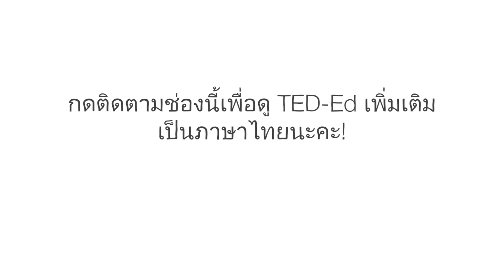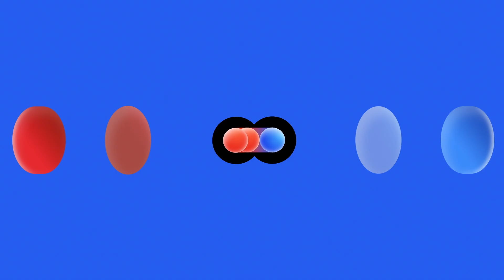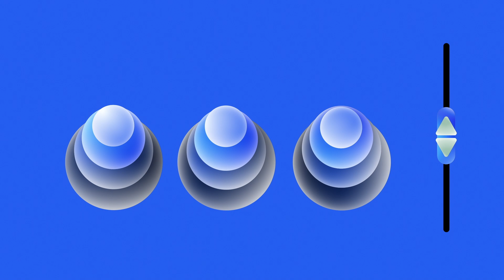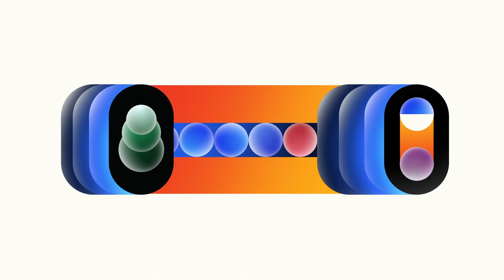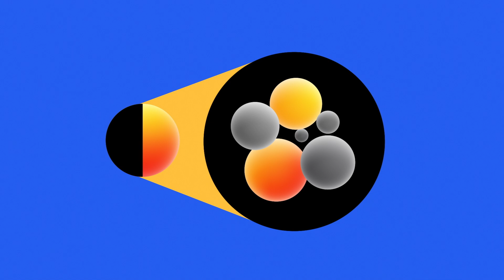ปัญญาประดิษฐ์เรียนรู้ได้อย่างไร - Briana Brownell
ปัจจุบัน ปัญญาประดิษฐ์ช่วยแพทย์ในการวินิจฉัยผู้ป่วย นำร่องการบินให้กับอากาศยานเชิงพาณิชย์ และช่วยนักวางผังเมืองคาดการณ์การจราจร AI เหล่านี้มักจะเป็นระบบที่มีการเรียนรู้ด้วยตนเอง โดยอาศัยชุดคำสั่งง่ายๆ เพื่อสร้างกฎและกลยุทธ์เฉพาะที่หลากหลาย แล้วคอมพิวเตอร์เรียนรู้ได้อย่างไรกันแน่ Briana Brownell เจาะลึกเกี่ยวกับ 3 วิธีการง่ายๆ ที่คอมพิวเตอร์ใช้เพื่อตรวจสอบ เจรจาต่อรอง และสื่อสาร

บทเรียนโดย Briana Brownell, กำกับโดย Champ Panupong Techawongthawon